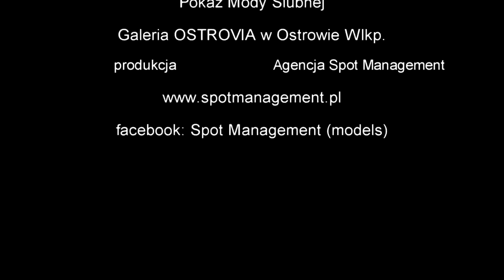Pokaz Mody Ślubnej - Galeria Ostravia, Ostrów Wlkp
produkcja: Agenencja Spot Management